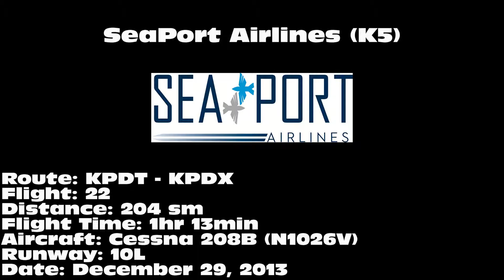SeaPort Airlines Cessna 208B [N1026V]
SeaPort Airlines Cessna 208B landing on 10L at Portland International Airport (PDX) on December 29, 2013